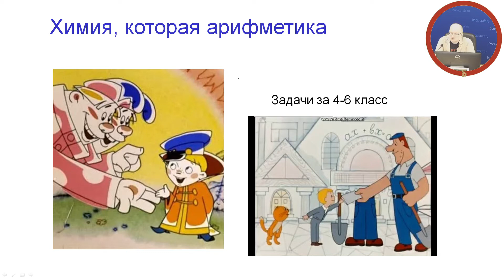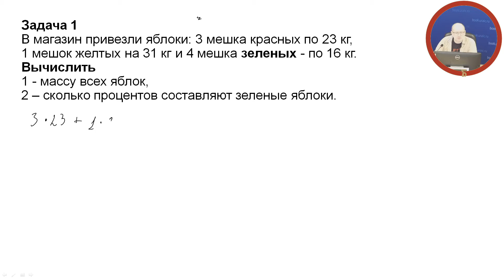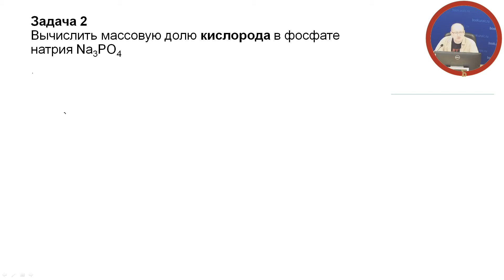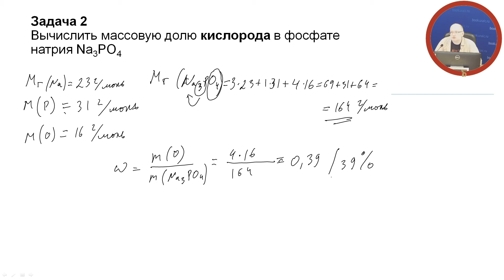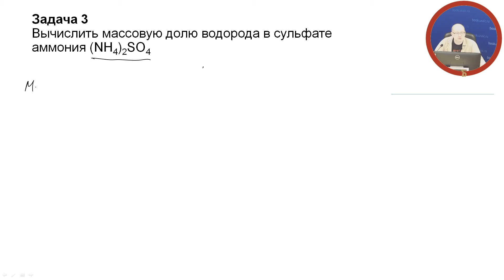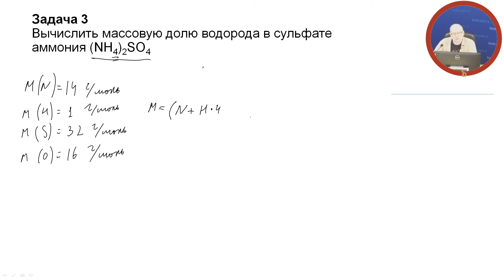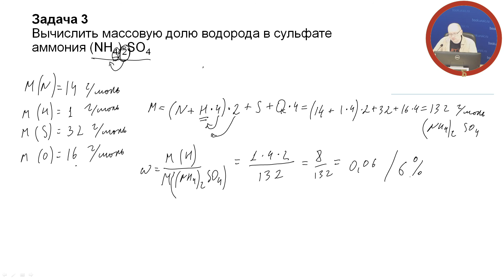Поговорим о химии. Когда арифметика приходит в маске химии (вып. 2)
Простой разговор о сложной химии.
"ХИМИЯ" - слово, при котором многие впадают в ступор и не в состоянии решить элементарную задачу. Сегодня разбираем задачу на нахождение молярной массы и массовой доли, которая по своей сути не сложнее задачи по математике про яблоки для 4 класса. Материал может быть полезен как детям, так и их родителям при разборе
аналогичных заданий.
Предварительные навыки: знания и навыки на уровне 4 класса, умение складывать, умножать и делить.
Спикер - Суслов Евгений, кандидат химических наук, доцент кафедры химии, почвоведения и агроэкологии Уральского государственного аграрного университета, сотрудник Института физики металлов имени М. Н. Михеева Уральского отделения Российской академии наук.